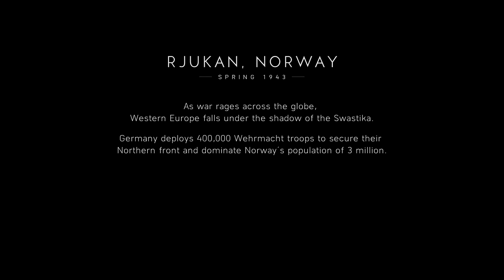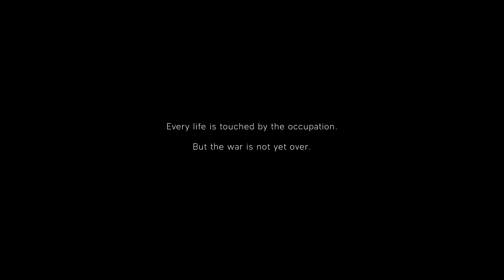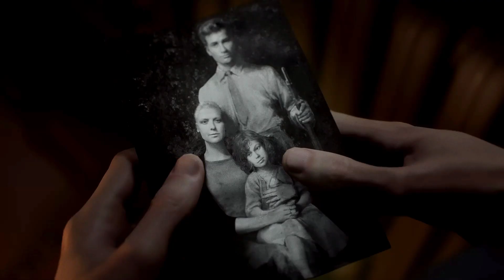Battlefield V - Nordlys | Campaign Walkthrough - Part 1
Presenting the first mission of Battlefield 5 War Stories, "Nordlys" as a detailed walkthrough. This guide provides the easiest method to successfully complete the mission. Happy Gaming!